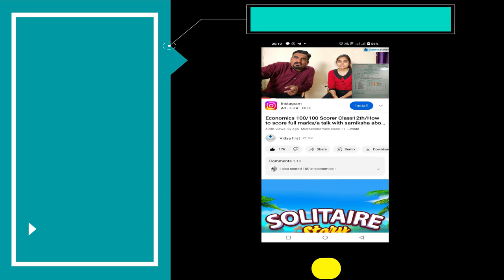economics crash course for exam time on unacademy // Economics hundred out of hundred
Economics tips
exam tips
how score full marks
study tips
#100/100 Scorer
How to score full marks
a talk with samiksha
about
In this video we talk about how to score 100 out of 100 marks in class 12th economics exam
I asked several question to Samiksha about time table,sample paper, exam notes, notebook study time, one book or more book etc.

hundred out of hundred marks
hundred out of hundred marks in economics
#90 + marks
#100 marks
mock interview for Accounts
live viva with students
expected questions
Economics Viva
important questions
Viva for accounts
viva by students
important questions
mock viva